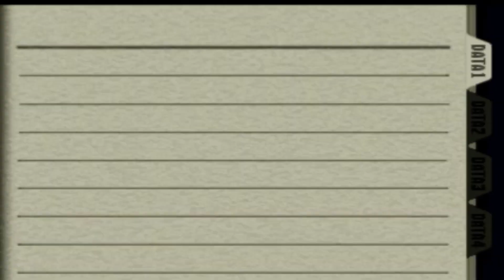SHAMANKING SPIRIT OF SHAMANS ; battle marco (15)